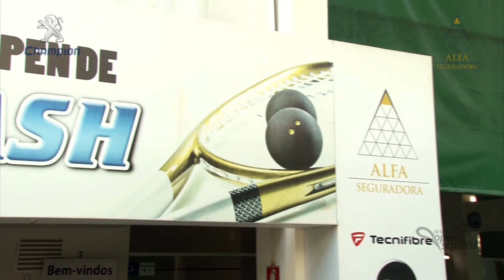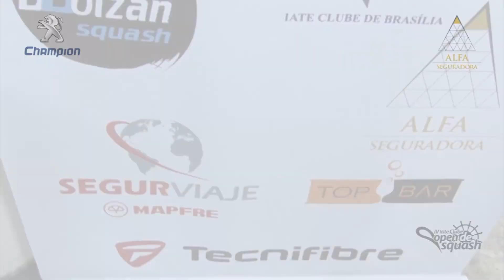IV Iate Clube Open Squash - 2012.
IV Iate Clube Open Squash - 2012 - apresentação Mariana Dias edição Etienne Estrêla.